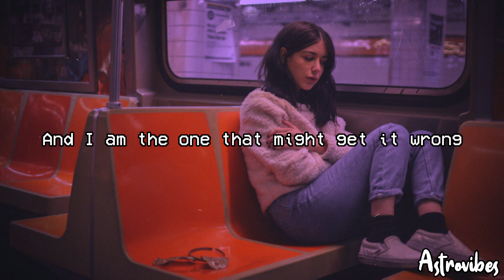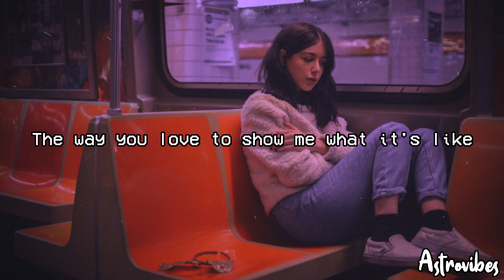happiness rex orange county aesthetic lyrics